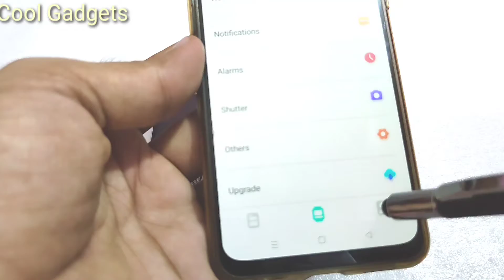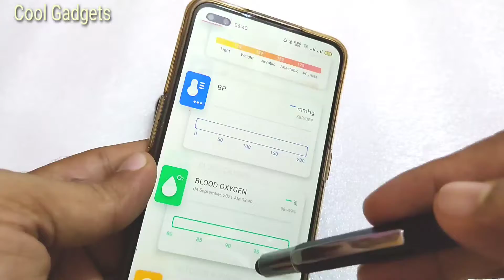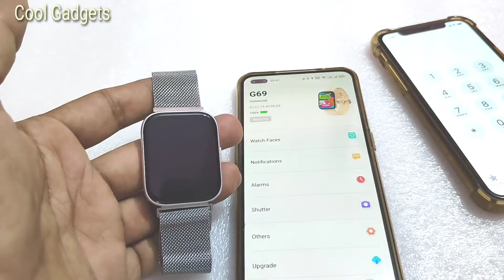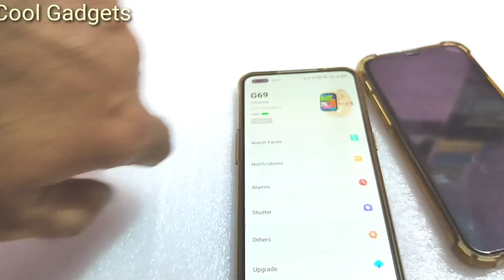How To get More Charge Backup-G69 Smart Watch